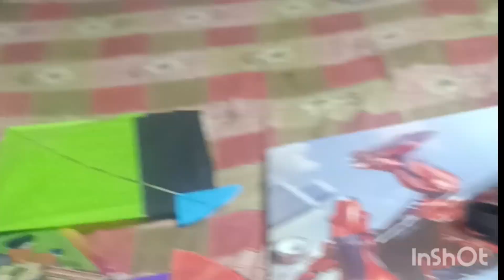ye blog aaplog dekho plz#dailyvlog